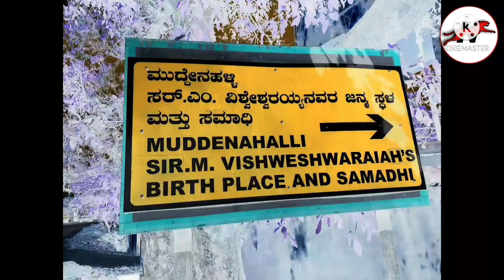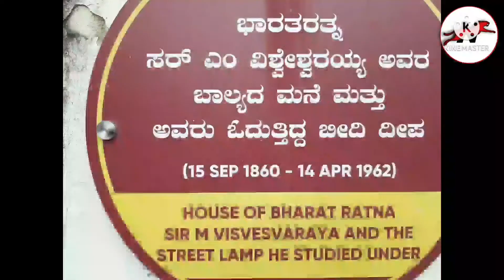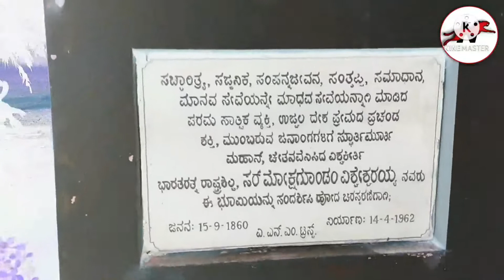SIR .M. VISVESWARAYA BIRTH PLACE & SAMADI / ಸರ್ ಎಂ ವಿಶ್ವೇಶ್ವರಯ್ಯನವರ ಸಮಾಧಿ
Sir M Visvesvaraya birth place  in mudennahalli ,this village is located near Nandi Hills  chikkaballpur  (dist)